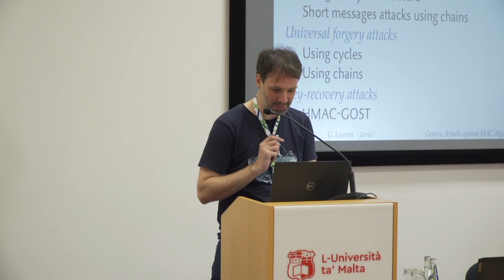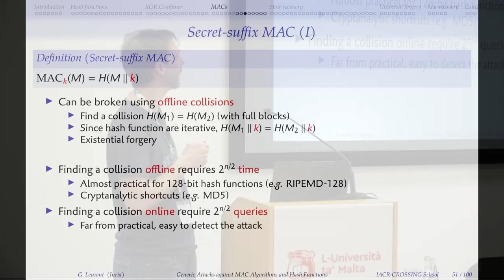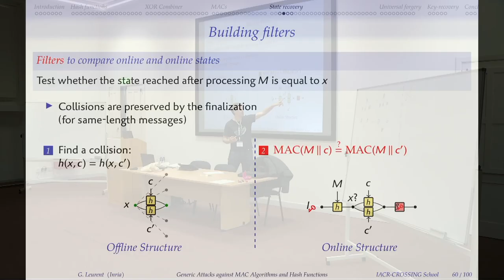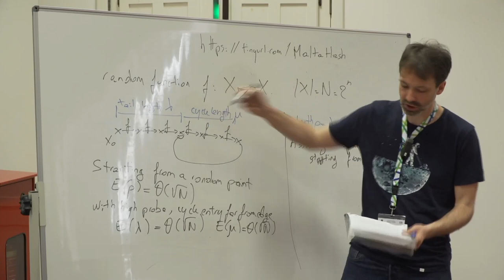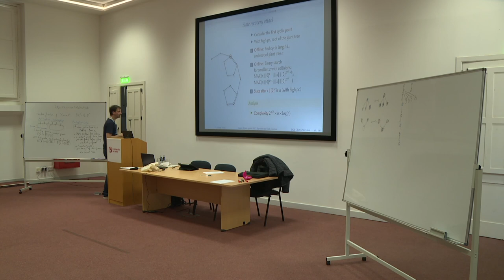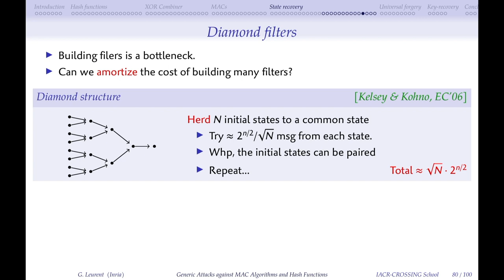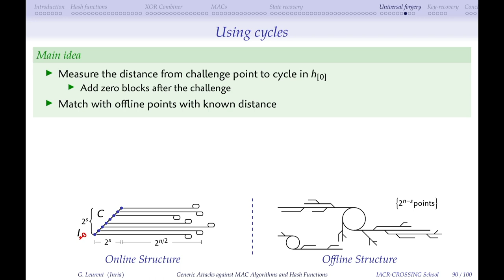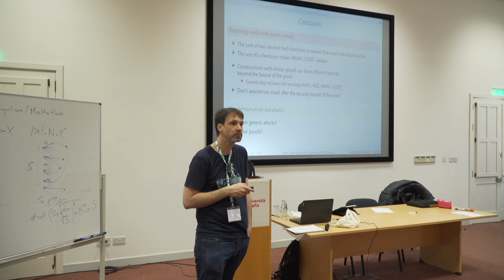IACR-CROSSING School 2022: Gaëtan Leurent, pt. II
This is the second part of Gaëtan Leurent's lecture "Cryptanalysis of hash functions and MACs based on the functional graph of random functions" at the IACR-CROSSING School 2022 on Combinatorial Techniques in Cryptopgraphy.

CROSSING is a Collaborative Research Center at the Technical University of Darmstadt and funded by the German Research Foundation.

To learn more about the research in CROSSING please visit our